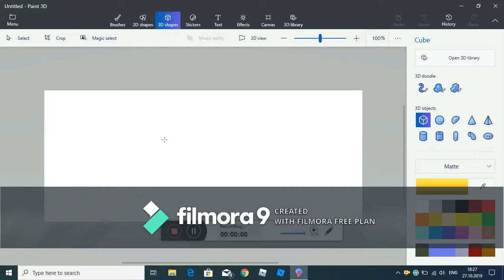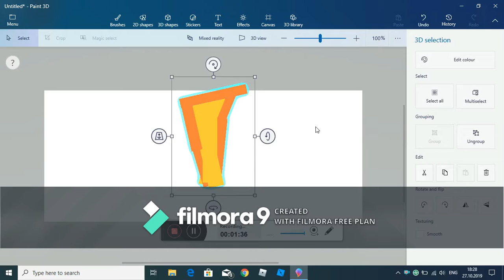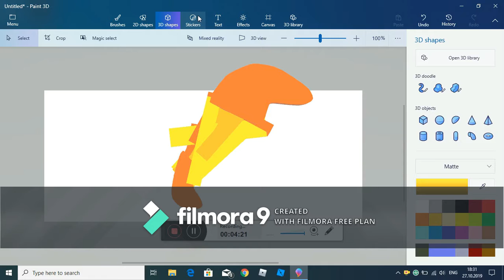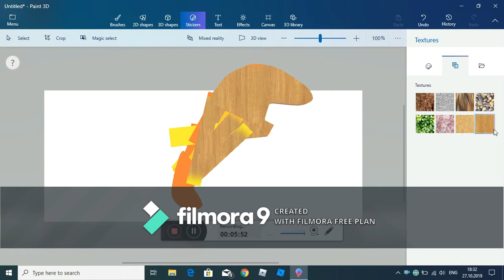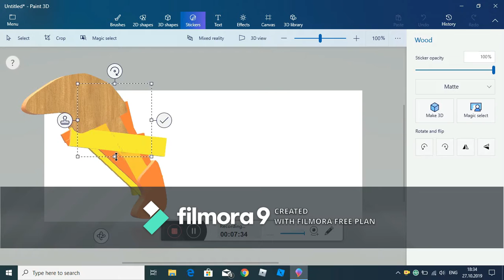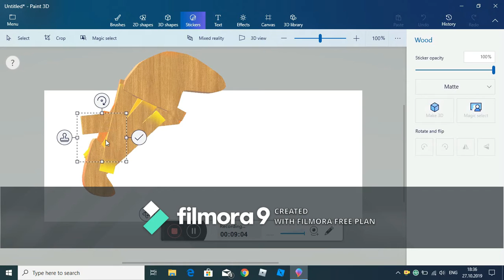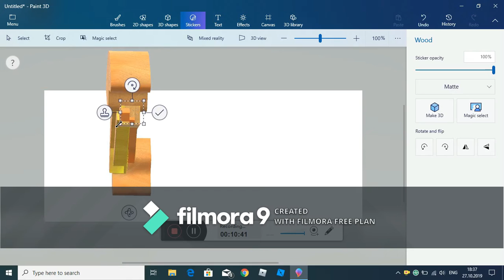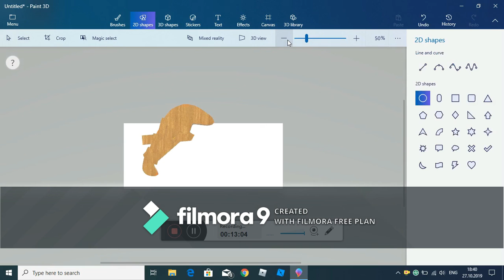Creating the Wooden Boomerang